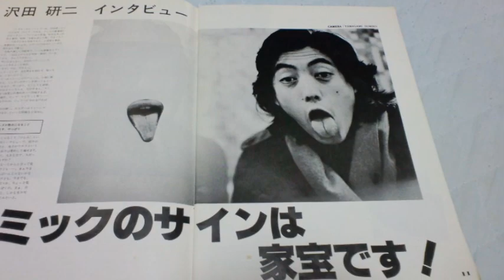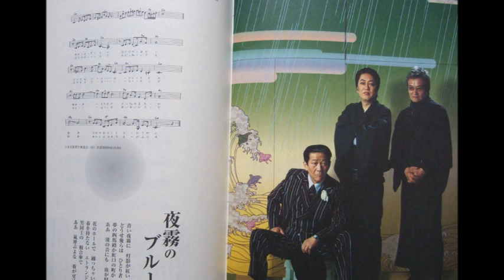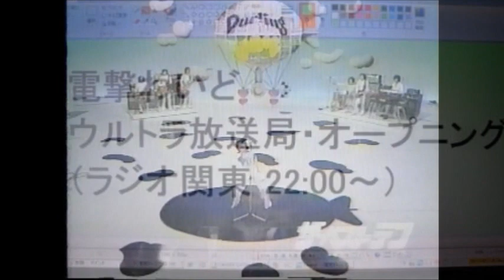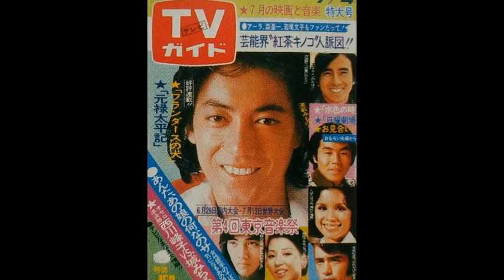1978年6月28日放送 ｢電撃わいどウルトラ放送局 ｣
1978年6月28日放送 ｢電撃わいどウルトラ放送局 ｣
0:00　opening talk
2:12　sailing/julie
7:26   talk
7:41  angie/julie
12:42  talk
12:55  let it be/julie
14:34  talk 愛読雑誌
17:40　おまけ